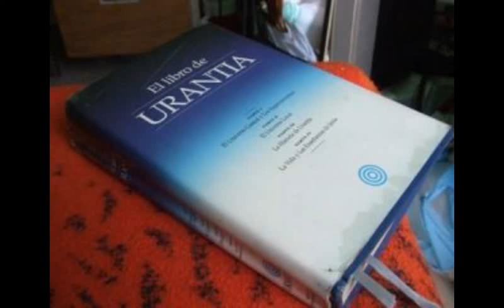EL LIBRO DE URANTIA - DOCUMENTO 131 - LAS RELIGIONES DEL MUNDO